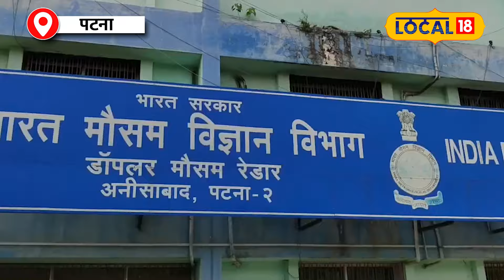Bihar Weather Upadte: बिहार में Monsoon का नया दौर, IMD ने Yellow Alert किया जारी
For the past few days, the monsoon has been weak in Bihar, with only scattered rainfall occurring here and there. However, the weather is expected to change once again. Starting from tomorrow, September 12, heavy rainfall is predicted in several places across Bihar. This spell of heavy rain could continue for the next three to four days.

पिछले कई दिनों से बिहार में मॉनसून कमजोर पड़ रहा था… कहीं कहीं छिटपुट बारिश हो रही है… लेकिन अब मौसम का मिजाज एक बार फिर से बदलने की उम्मीद है. कल यानी 12 सितंबर से बिहार की कई जगहों पर भारी बारिश का पूर्वानुमान जारी किया गया है. बिहार में भारी बारिश का सिलसिला अगले तीन – चार दिनों तक देखने को मिल सकता हैं.